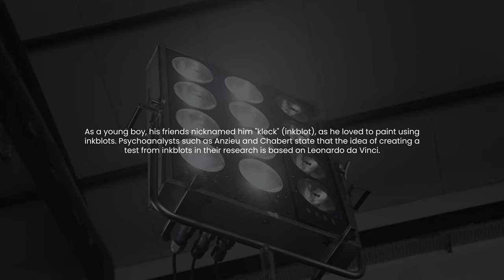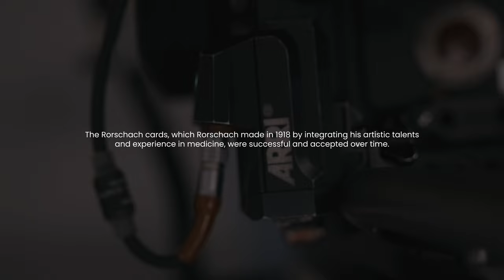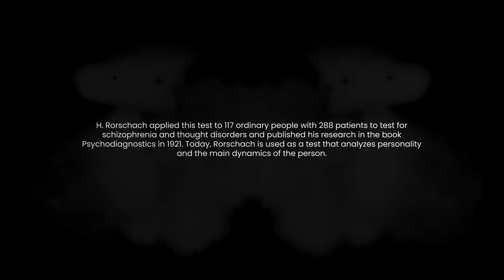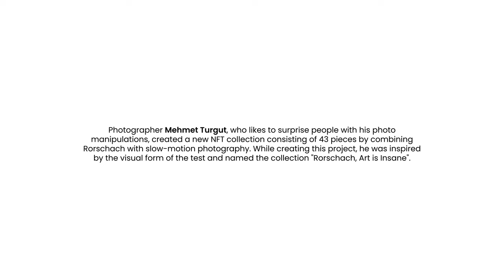Rorschach | Art Is Insane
Hermann Rorschach's father, the creator of the Rorschach test, was a painter. H. Rorschach chose the medicine and studied psychiatry while considering becoming an artist like his father. As a young boy, his friends nicknamed him "kleck" (inkblot), as he loved to paint using inkblots. Psychoanalysts such as Anzieu and Chabert state that the idea of creating a test from inkblots in their research is based on Leonardo da Vinci. The Rorschach cards, which Rorschach made in 1918 by integrating his artistic talents and experience in medicine, were successful and accepted over time. H. Rorschach applied this test to 117 ordinary people with 288 patients to test for schizophrenia and thought disorders and published his research in the book Psychodiagnostics in 1921. Today, Rorschach is used as a test that analyzes personality and the main dynamics of the person.

Rorschach has been the subject of movies, books, and many comics, as it is perhaps the most interesting of the psychological tests. But no one has produced a severe art project in this field. Photographer Mehmet Turgut, who likes to surprise people with his photo manipulations, created a new NFT collection consisting of 43 pieces by combining Rorschach with slow-motion photography. While creating this project, he was inspired by the visual form of the test and named the collection "Rorschach, Art is Insane".